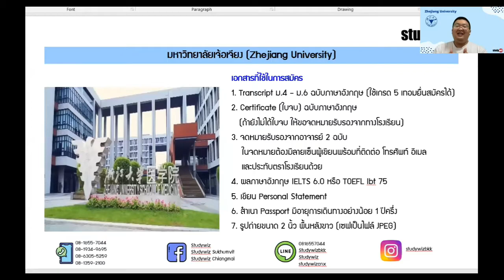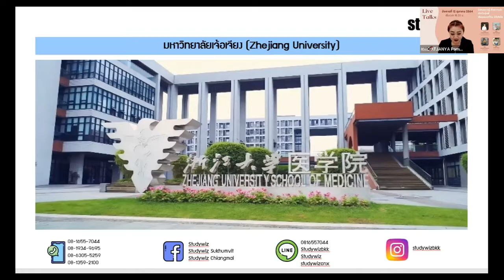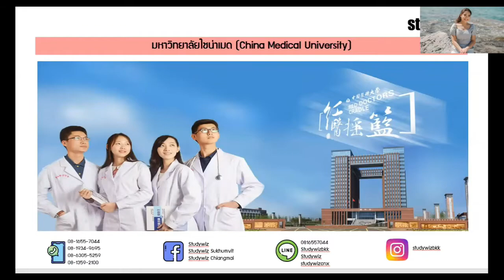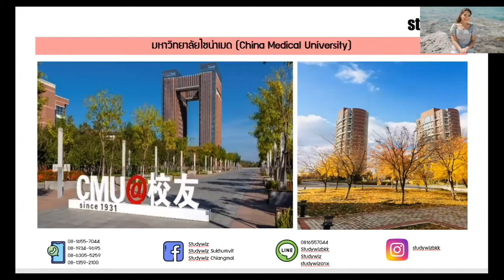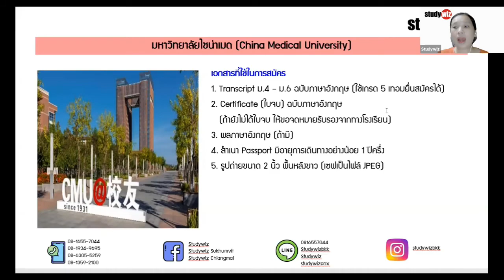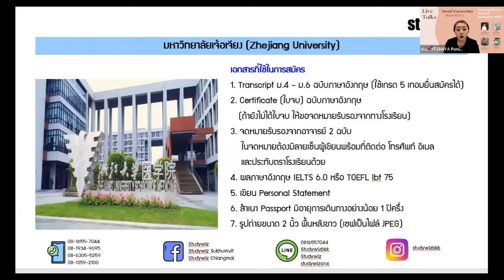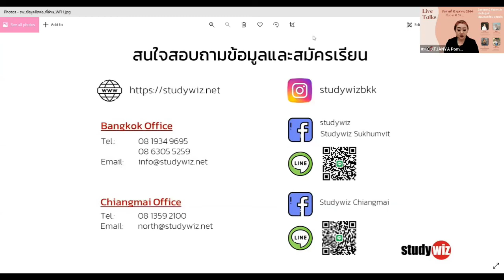Live Talks น้องอยากรู้ พี่อยากเล่า เปิดใจรุ่นพี่ เรียนหมอที่จีน มีดียังไง (12 Oct 2021)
สนใจขอระเบียบการและสมัครที่ inbox หรือ
กรุงเทพ-ปริมณฑล-ภาคใต้ :